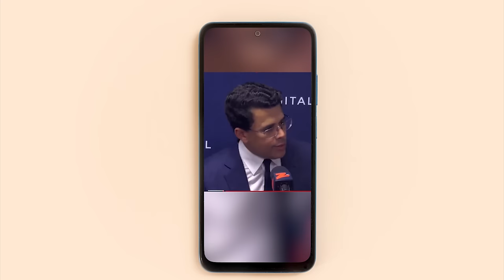Se Adelantó Demasiado Collado: Ya No Importa Lo Que Pase En Mayo Porque Tiene Su Plan.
David Collado: Mi administración no ha erogado un solo centavo en invitación de periodistas a ninguna feria.

3,500 por hora. Grabación a 1080. Entrega de material editado.

 día.

5,000 por cada video no mayor a 2 minutos.